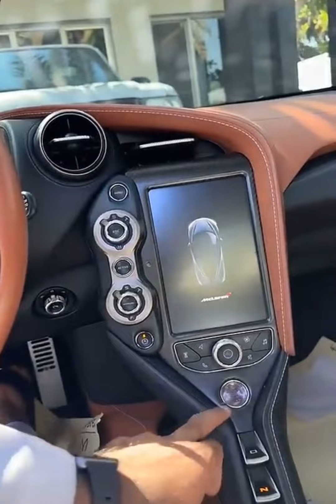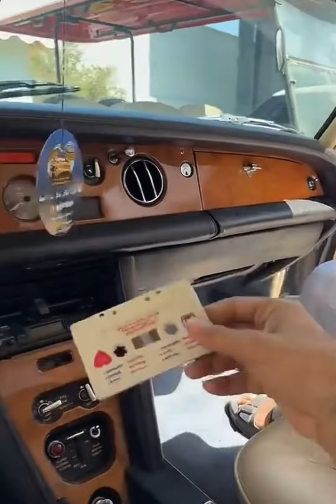مقلب الكلب في المنسق 😂😂😂